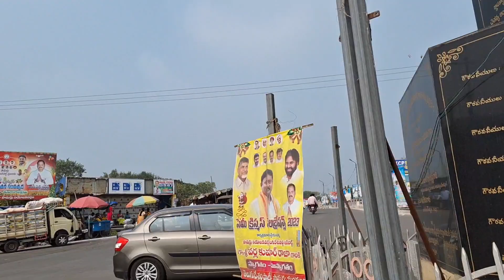Long drive to Machilipatnam beach ⛱️